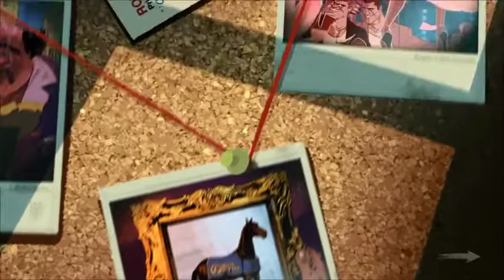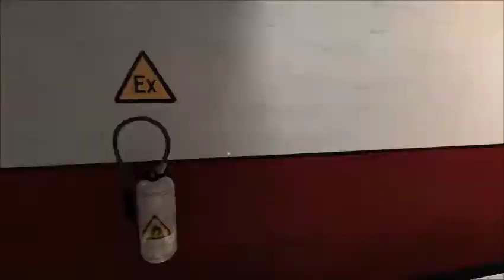Blue Estate Walkthrough - Level 5 - (The Maltese Chicken) - [PCHD]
Game description :
Blue Estate; full of black humor, intuitive and never takes an unprecedented form a very entertaining game before allowing you experience the Los Angeles mob world.

Blue Estate in the game; LA underground with psychopathic mobster's son Tony Luciano and formerly the naval commandos in the world, is now recovering mess behind Tony's killer, you'll play as Clarence. Tony, the best dancer in a feud with Cherry Korean Brother's gang to save PoPz starting Clarence, which expanded to the remotest corners of the Jamaican gang will try to finish the fight!

Use different controls to experience the most spectacular rail shooter game experience and enjoy an intuitive experience! Grenade with mafia members from playing golf, steroids installed collide with memorable enemies as Chihuahua dog! Crazy ride is more fun if you are not alone.

Game information :
Platform: PC
Size: 2.64 GB
Crack: CODEX
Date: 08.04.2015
Language: English

Minimum System Requirements :

Operating System: Windows Vista

Processor: Dual Core 2.0GHz or equivalent

Graphics: ATI or nVidia card w / 512 MB RAM (not recommended for Intel HD Graphics cards)

DirectX: Version 9.0 supported

Free Space: 3 GB of free space